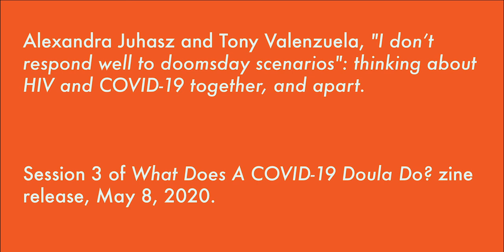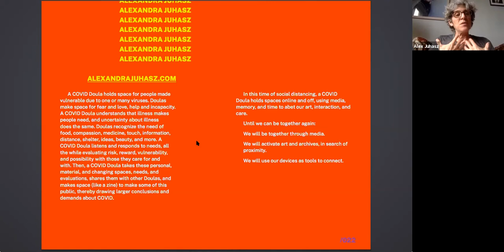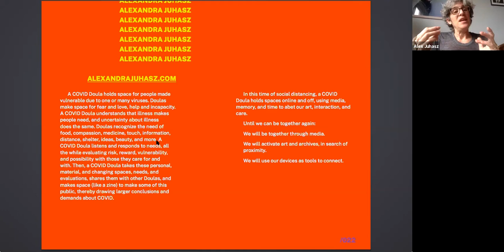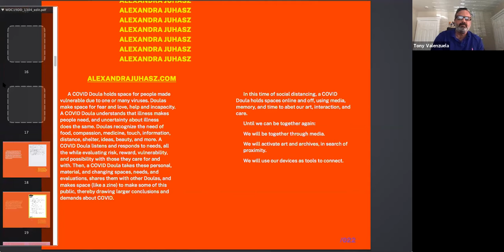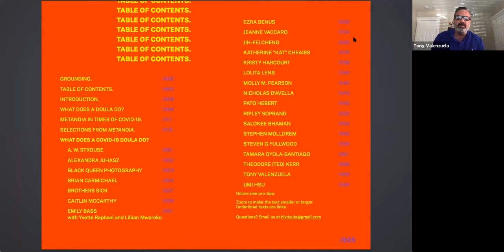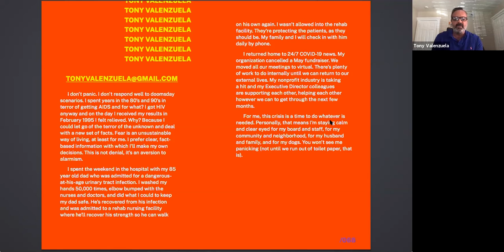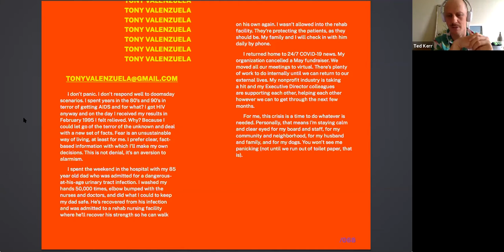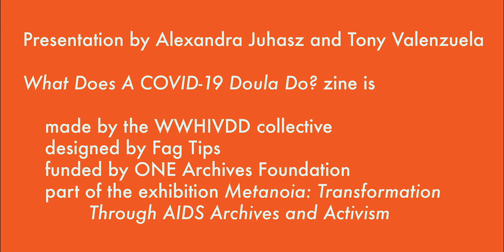Alex Juhasz & Tony Valenzuela, Session 3 of What Does A COVID-19 Doula Do? zine release, May 8, 2020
This video excerpt is Alexandra Juhasz and Tony Valenzuela's conversation at our May 8th, 2020 COVIDdoula Zine Session 3 - "I don’t respond well to doomsday scenarios": thinking about HIV and COVID-19 together, and apart. The conversation was moderated by Theodore (ted) Kerr (@tedkerr), co-curator of Metanoia: Transformation through AIDS Archives and Activism.

At the heart of the WHAT DOES THE COVID-19 Doula Do? zine is a multi-generational connection through HIV, across viral load and diagnosis. In this brief discussion, Tony Valenzuela  and Alexandra Juhasz drew upon their roles as cultural producers and activists within the HIV response to talk about the (dis)connections between HIV and COVID-19. Both talked about living with illness, the role of cultural production, and what they think it means to be of service now.

A collaboration with @wwhivdd, this zine responds in words, actions, and images to the unfolding, unprecedented crisis of the COVID-19 pandemic.

Read and download the full zine